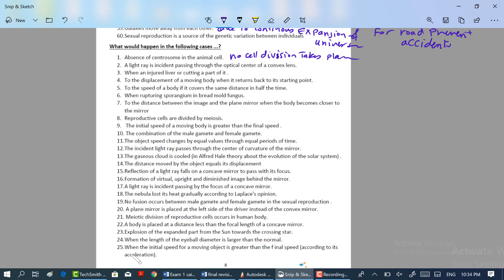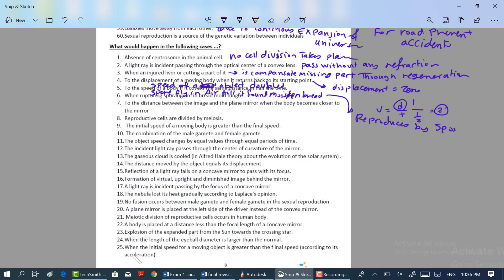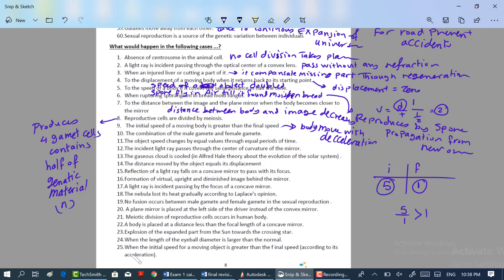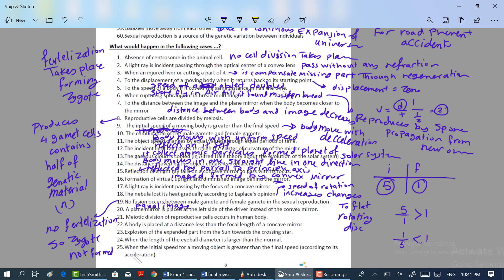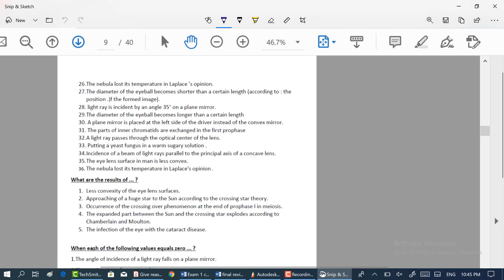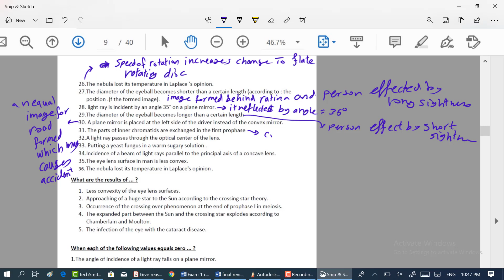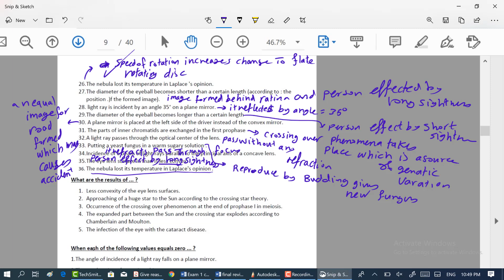what;s happen revision part 3